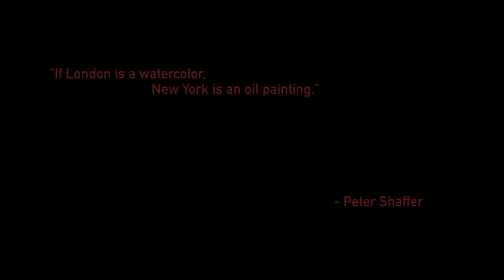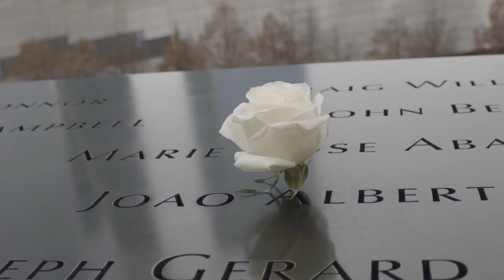|| NEW YORK ||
I visited New York in February with my sister and experimented with the Black Magic Pocket Cinema Camera. Footage is a little dull but I think I did ok considering I'm a novice using the camera!